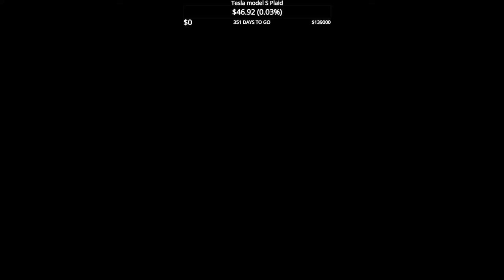AP Cho'Gath jungle makes enemy botlane go AFK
In this game, the enemy team forfeited not too long into the game. But, not before I could get a wealth of sick clips from it! Perhaps my off-meta Cho'Gath is too strong.

League of Legends is a simple game: you kill the opponent, take down their defenses, and end the game by invading their base. All strategies revolve around increasing your strength so that you have a higher chance of winning a fight. I play the "Jungler," which means I don't have to defend any of the "lanes" like everyone else. I get to go around the whole map as I please, which I use to reinforce my teammates who are weak or help press the attack when they are strong.

Edited by Jaxon Lee.